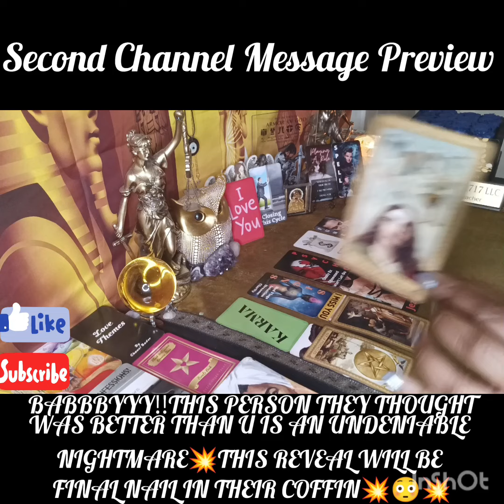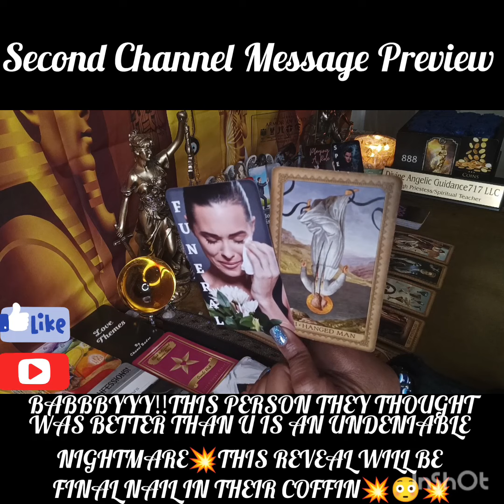LINK TO BOTH CHANNELS IS BELOW 👇🏽 IN DESCRIPTION BOX 🎁 THANK YOU SO MUCH 💕